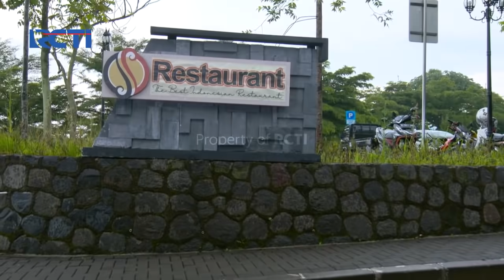IKATAN CINTA - Merasa Terbuang, Elsa Memilih mengakhiri Hidupnya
Tidak ada harapan lagi untuk Elsa mendapatkan cinta Nino. Bahkan Elsa merasa semua orang meninggalkannya. Termasuk mamanya yang kini dekat dengan Andin. Elsa tak kuat menerima semua kenyataan itu. Akhirnya, Elsa memiih jalan pintas.